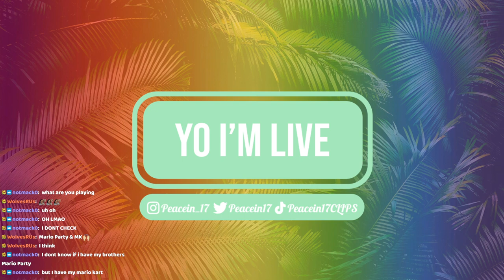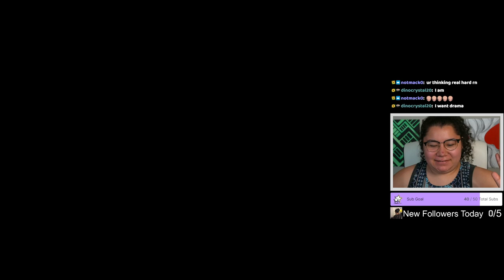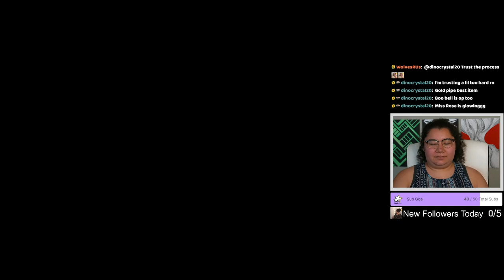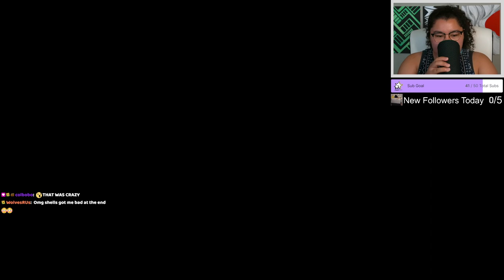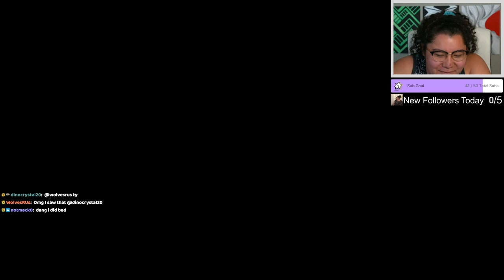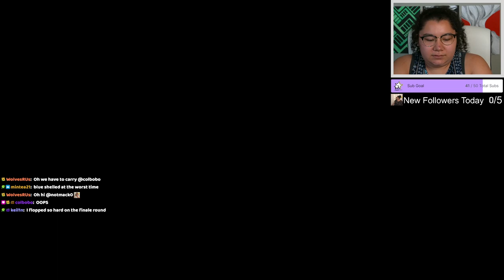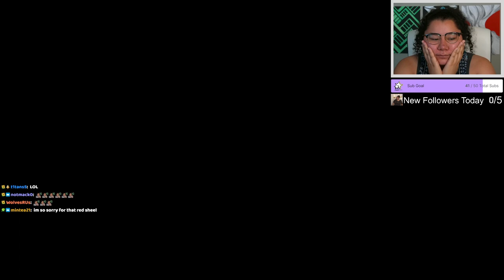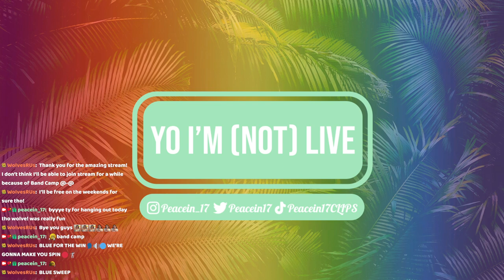7/23/23 SECRET SUNDAY STREAM! PLAYING w VIEWERS! - Past Sub Only Stream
Time Stamps
00:00:00 Starting Soon
00:04:45 Intro
00:13:00 Mario Party Superstars
01:10:00 MK8 Deluxe
03:21:00 Thanking Subs Calligraphy